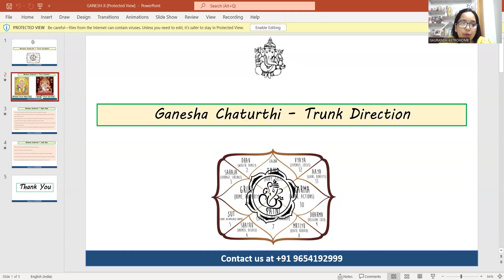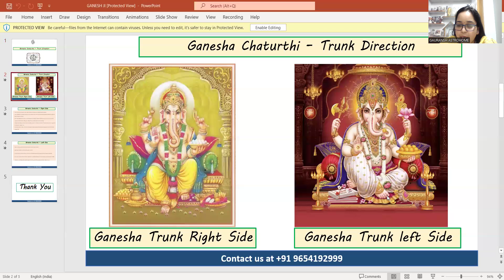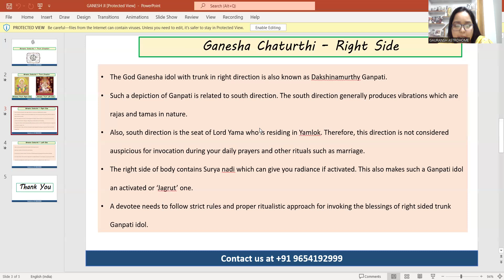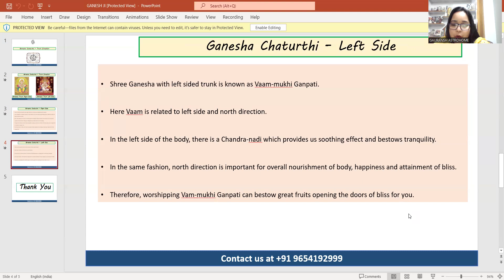Ganesha Chaturthi Special - Ganesha’s Trunk Direction: Does it Matter?